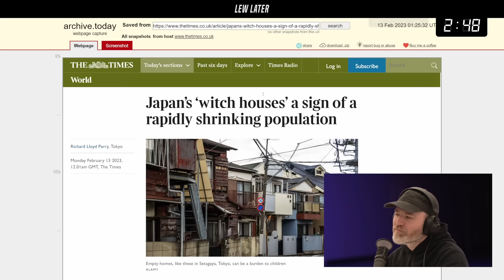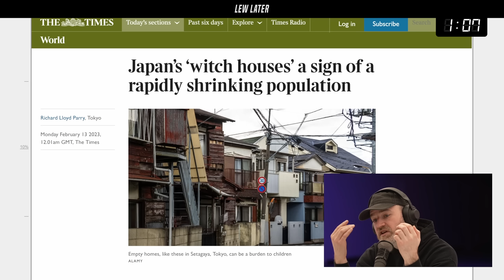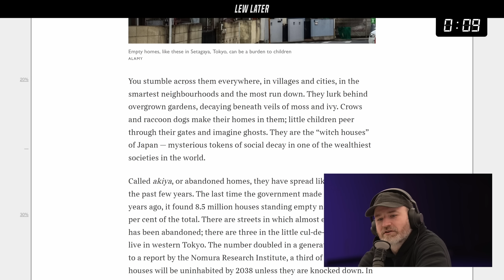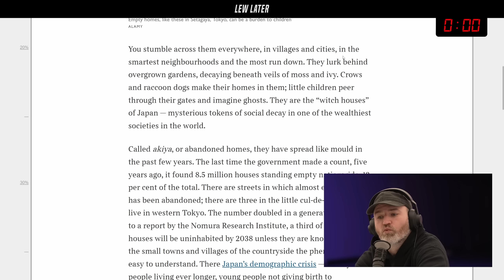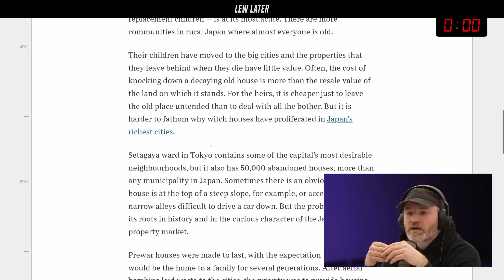Japan's 'Witch Houses' are More Disturbing Than you Think...